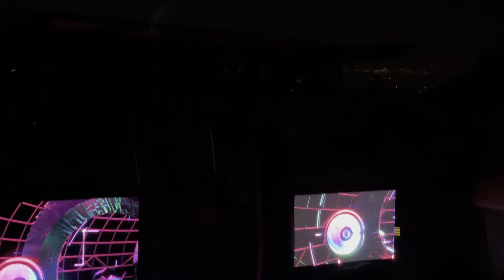Set Intro + IDs - Detox Unit & Cullen Hassel (VJ) (Tipper Beats Night 2021 @ Red Rocks)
Nate C. Concerts is only one person, every video on this channel is recorded by just me with my phone (no extra equipment!)

I'M BACK, SPREAD THE WORD!!! I got 2 90 day strikes from my excision vids from kingdom that just expired, so I can finally upload again without fears of my channel getting shut down! For the future I will probably avoid uploading excision videos here all together, but I will upload all of my X clips on instagram! Y'all ain't ready for all the footage coming, stay tuned for videos from LOST LANDS, tons of red rocks shows (Tipper, GRiZ, Seven Lions, Alison Wonderland, Rezz, and more) and unique events (Voyd Caverns, Apashe b2b BTSM b2b Virtual Riot, and the cyclops rocks preparty B8B!) as I catch up through my summer (uploading the shows chronologically like always.) I've missed this channel and I'm happy to be back bringing y'all these memories again.

Footage from both nights of Tipper’s Red Rocks Takeover (with Detox Unit, EVAC, Bwoy de Bhajan (Beats Night) & Mickman, Resonant Language, & Frequent (Bangers Night)) will be posted here:

Filmed with an iPhone 12 Pro Max at Red Rocks in Morrison, CO on August 6, 2021